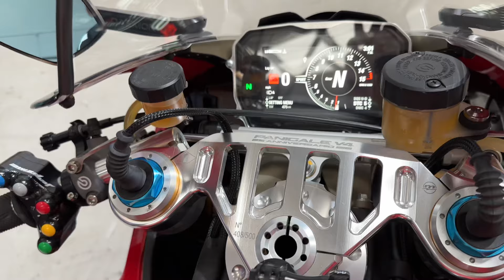Ducati Panigale V4 916 25 Anniversario V4S 25K Extras 457 Miles PX SWAP V4 YUM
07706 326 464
DHSuperbikes are pleased to offer a truly stunning one off Ducati 916 anniversario. The bike is a 1 Owner and a real credit tom him as she is a masterpiece. 470 Miles, V4 YUM Cherished Number Plate, £25Ks Worth Of Extras. 2 Keys, Book Pack and a Huge Box of Standard Parts. Usual V4 Foggy Bits. Rizoma Rearsets, Levers, Fuel Cap, STM Dry Clutch and Mag Wheels
I will do my best to list extras. No doubt there will be plenty Missed
RS Billet Cams Installed By a Ducati Desmo Engineer at a cost of 8K Plus Labour
Full Titanium Akrapovic Exhaust and Custom Map
Jet Prime Switches Left and Right
Billet Clipons
Daemon Carbon Mirrors
Billet Dash Surround
Brembo RCS Clutch and Brake Lever with Span Adjuster
Billet Top Numbered Yoke Plus OEM
Gallons of Ducati Performance Carbon.
Ducati Performance Seat, Brembo GPRX Front and Rear Billet Calipers, Rear Brembo Mastercylinder, Brembo HPK Discs,Billet Rocker Supports, Tank pad, tank Grips, Rad Guards, Magnesium Sprocket Set and Carrier, DID Gold Chain, CNC Billet Stand, Titanium Bolts Throughout, Billet Frame Inserts, Hel Braided Lines ETC ETC
She really needs to be seen to be fully appreciated. I was blown away when the Bike came through the Door. Hands down this is the Nicest V4 Ive ever had in
£31499
Stunning in the flesh. Pics dont do the Bike justice and they have breathtaking performance.
All over PPF protection has ben applied with an all over Ceramic coating by Ultimaxx Ceramic Coating on the Body Work, Controls, Wheels and Engine so washing this Bike will be effortless.
Fantastic Value
£31499
Additional Pictures and Video available VIA Whatsapp
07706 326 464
15 Month Warranty and Breakdown Packages available for £199 so please ask
£31499